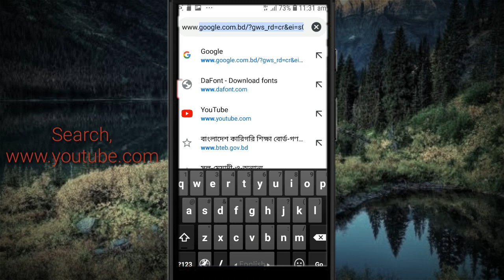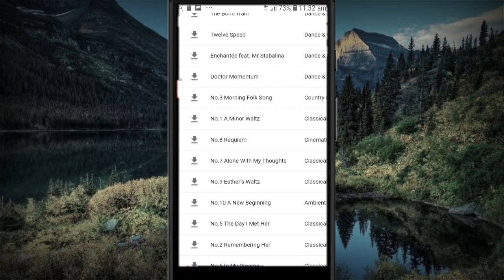Youtube Audio Library in Android | Free background music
Youtube.com